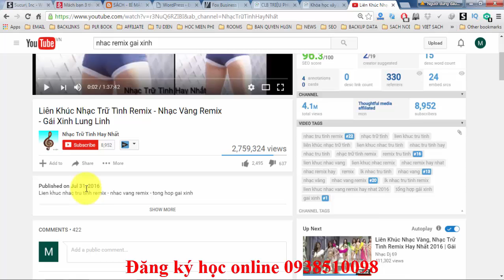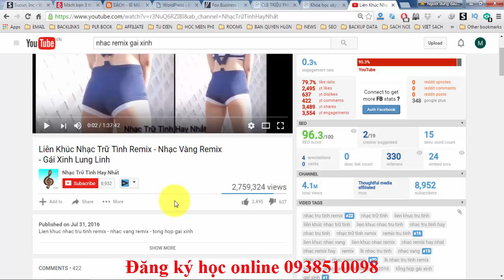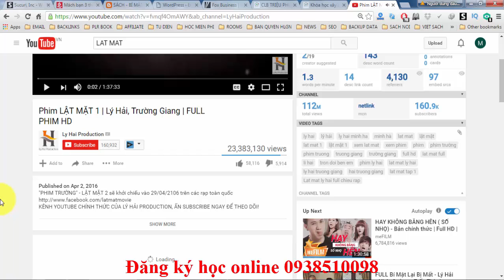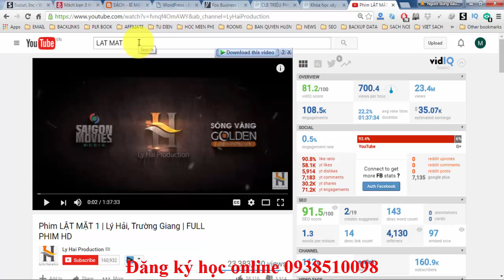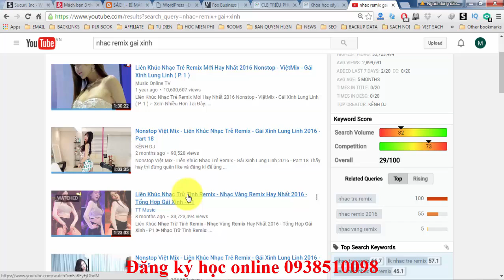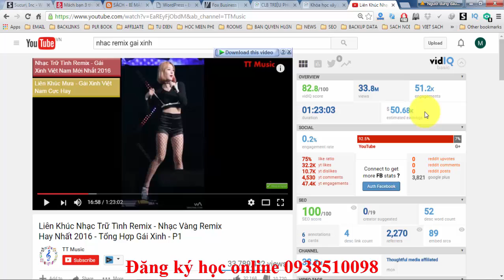Giải pháp kinh doanh online 2017 - Tư duy đầu tư trên internet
Giải pháp kinh doanh online 2017 - Tư duy đầu tư trên internet, đầu tư forex - Hoàng Ngọc Sơn .

►Giúp bạn có thể kiếm thu nhập bình quân trên 50USD/ngày :
XEM TRỌN BỘ DANH SÁCH PHÁT :
2. Review SÁCH KINH DOANH
3. [SƠN FOREX] - ĐÀO TẠO ĐẦU TƯ FOREX :
4. ĐẦU TƯ THÔNG MINH
5. Chiến Lược Giao Dịch Forex
6. Tư duy làm giàu